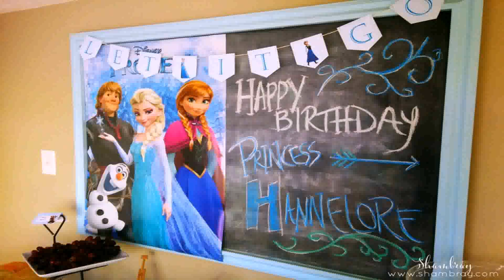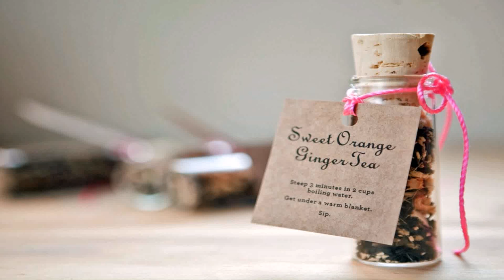3 Year Old Boy Birthday Party Favors (see description)